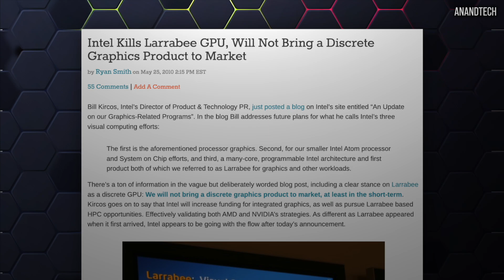Could Sony/Microsoft Make An Intel-Based Console?